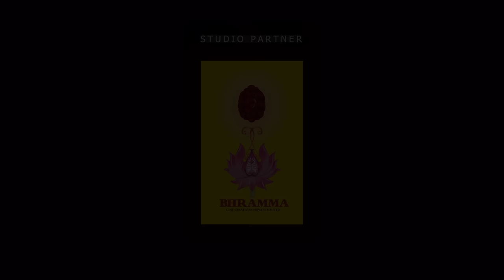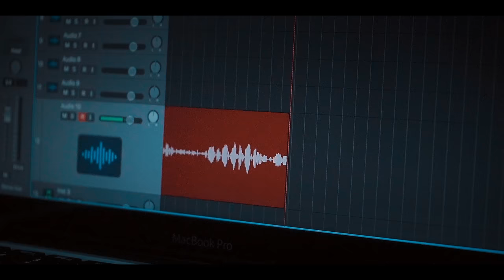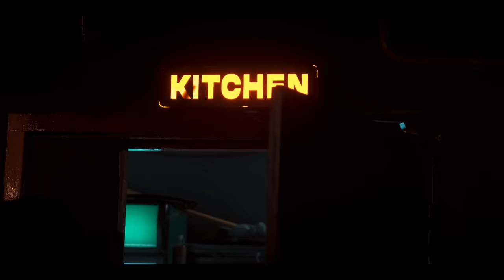Karthik & Kika - Musical Short FIlm | Irfan | Vaishu | Adithya RK | Vrusha Balu | GB Chandran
Here's the Musical Short Film Of "Karthik & Kika", Starring Irfan and Vaishu, Music Composed by Anandh Kumar, Written by Alexis Franco, Directed by GB Chandran.

Star Cast: Irfan, Vaishu, Guru

Singers: Adithya RK, Vrusha Balu
Music Director: Anandh Kumar
Sound Mix: Singaraj
SFX: Ranjith
Poster Design: Vicky
Edit: Deepak LP
Co Edit: Rohit
Director: GB Chandran
Writer: Alexis Franco
Lyrics: Nishanth R
DOP: Kevin Darwin
DI: Prince Kirubaraj

Listen to "Vaanavil Pole (From "Karthik & Kika") song on your favorite streaming platforms :-

Direction Team

Aravind
Kailash
Merlin
Naveen
Rohit
Guru GV

DOP Associate: Mukesh
Dubbing: Vishal
Dubbing Artist ( Vaishu): Sowmya
Technical Support: Meril
Title: Murugan & Balu

Creative Producer: Tom Frank
Executive Producer: GB Chandran
Producer: Irfan
Promotions: Vijay Raghavan

Hospitality Partner: 24 sprit

Post Production

Bhramma Cine Creation
Trident Arts Digital

Media Logo

Vels signature
Divo
Conzept Note
Bhramma Cine Creation

Thanks
Vijay Raj Jothi

Thanks to
Sabin

Thanks To Cine friends
Deepan (Direction)
Sathyis Raja(Director)
Avinash (DOP)